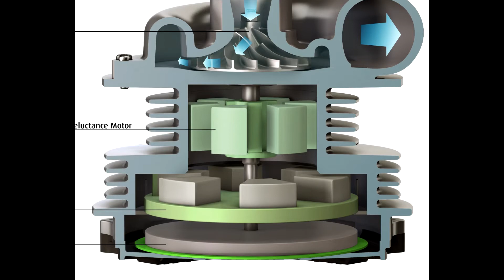2018 Electric Supercharger SlideShow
An electric supercharger that combines lower fuel consumption and enhanced performance
To comply with regulations calling for a reduction in vehicle CO2 emissions in Europe (for 2021) and the United States (for 2025), automakers and OEMs must pursue and step up their efforts to downsize engines. Downsizing is one of the main ways automakers cut fuel consumption in their vehicle. To maintain the same high levels of performance while reducing engine size, engine manufacturers generally opt for a turbocharger driven by the engine's exhaust gas. The drawback is a long response time, known as 'turbo lag'. Valeo is making this problem a thing of the past with its range of electric superchargers. Unlike turbochargers powered by exhaust gases, the electric supercharger is driven by an electric motor, using switch reluctance technology, resulting in almost zero lag (250 milliseconds).
Used with a 12- or 48-volt electrical architecture, the system reduces fuel consumption by 10%. Capable of replacing or supplementing turbochargers, it enhances both driving comfort and in-gear acceleration, which improves by 27% without increasing fuel consumption. When coupled with a Valeo energy recovery system, this electric supercharger can be used to create a cost-competitive hybrid solution that delivers fuel savings of 15% to 20%.